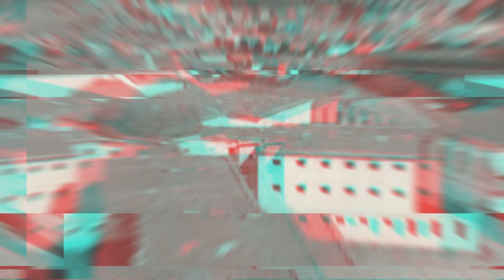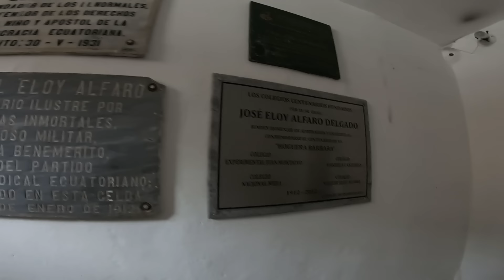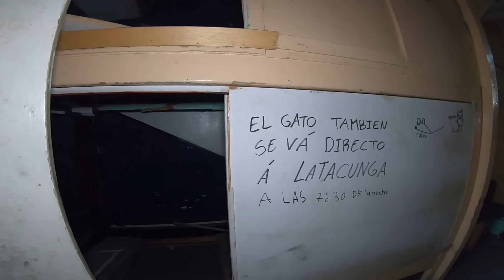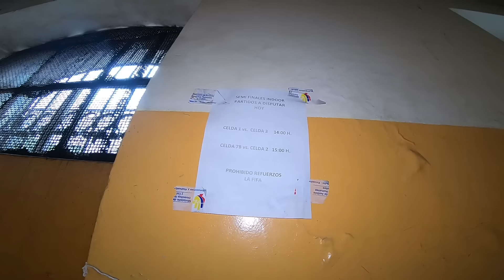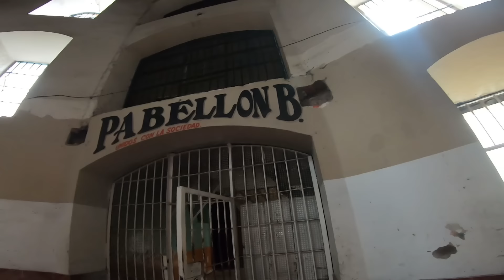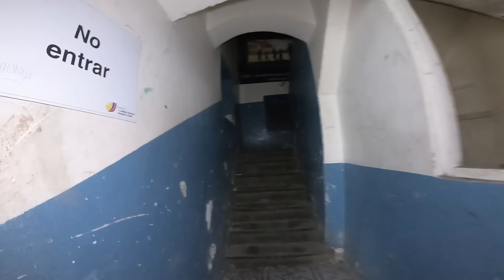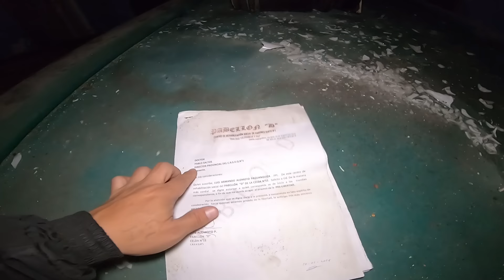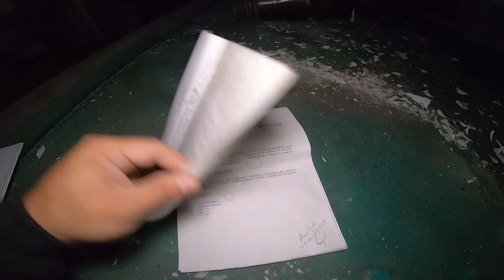😨 Encerrado SOLO En El Ex PENAL GABRIEL GARCIA MORENO Abandonado | Recorrido completo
"Desafío solitario: Adéntrate en el Ex Penal Gabriel García Moreno abandonado ¡te atreverias a explorar en soledad!"